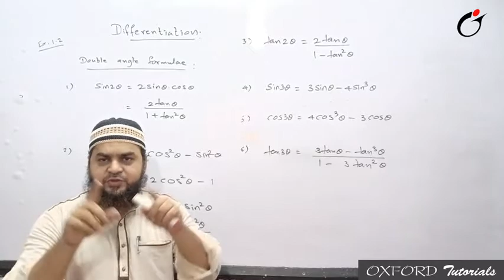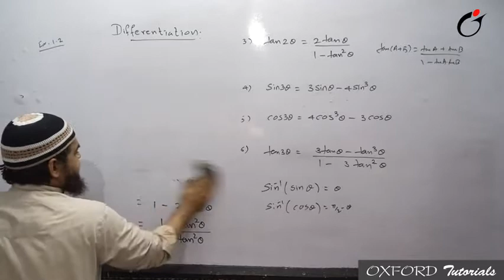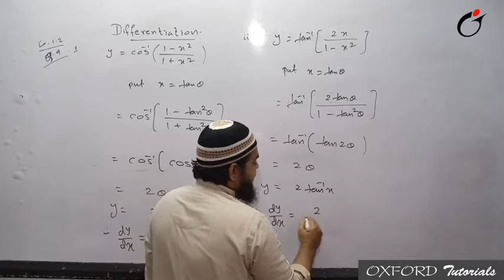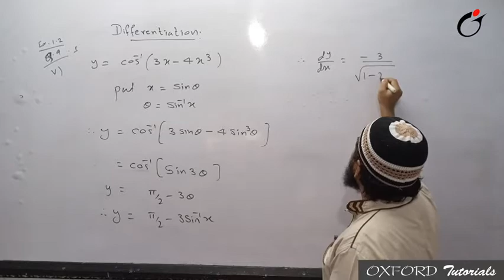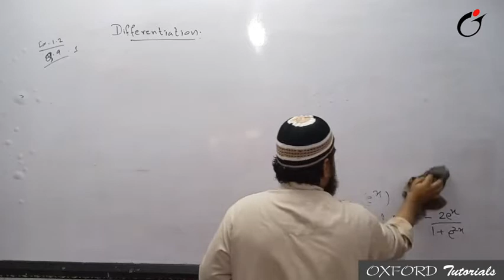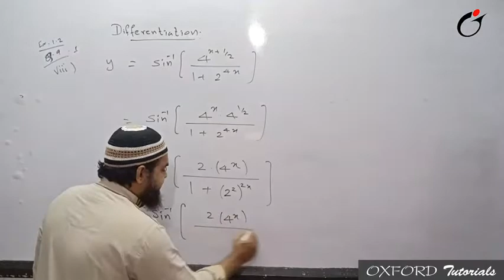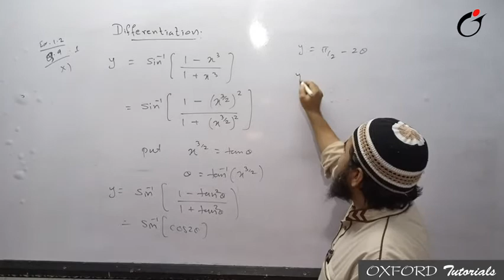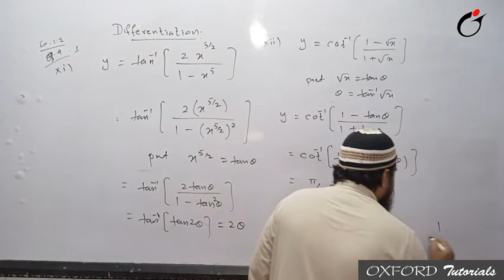derivatives part 14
This video is made by oxford tutorials to understand derivatives OR differentiation for xii science new syllabus 2021-22 of Maharashtra state board in a simple way. Also helpful in IIT JEE EXAM.
oxford tutorials derivatives for class 12 Maharashtra state board .
oxford tutorials derivatives for HSC.
DERIVATIVES FOR CLASS 12
derivatives part 26 This video is made by oxford tutorials to understand derivatives for xii science new syllabus 2020-21 of maharashtra board in a simple way.